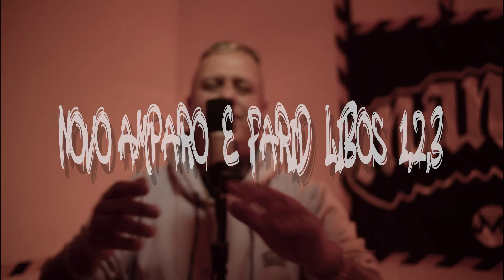MANO FLER - NOVO AMPARO E FARID LIBOS 1,2,3 (PERFORMANCE 4k)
Compositor: Mano Fler | @mano_fler
Produção musical:
Mixagem e Master:

Direção: Cria da Rua
Assistente de fotografia:  Cria da Rua
Edição e Coloração: Cria da Rua
Arte e Desing: Cria da Rua

Realização: MANO FLER

Fonograma exclusivo ®MANOFLER.
Conteúdo exclusivo MANOFLER / NÓIZPROD.